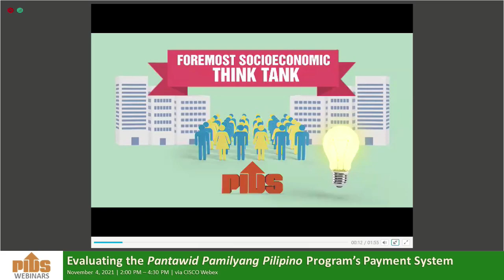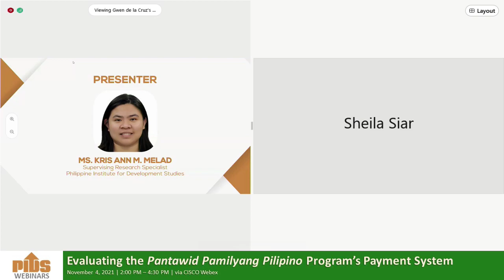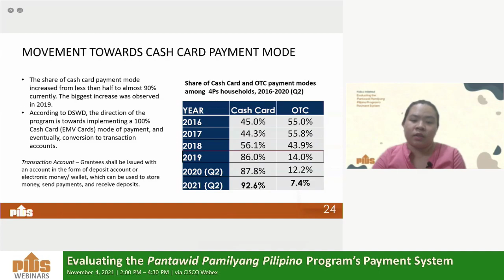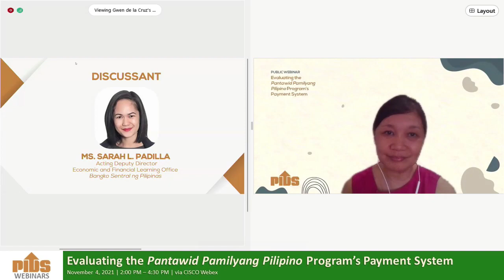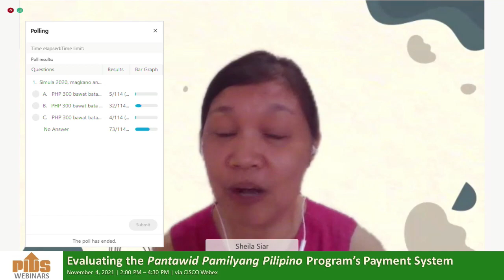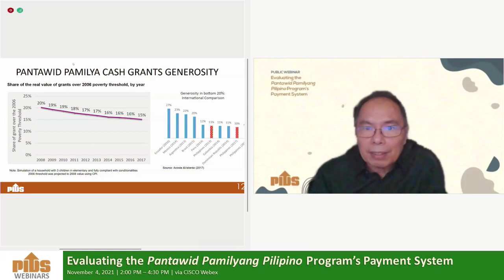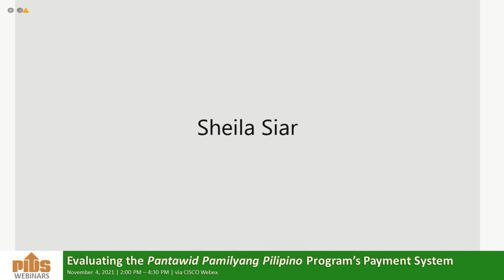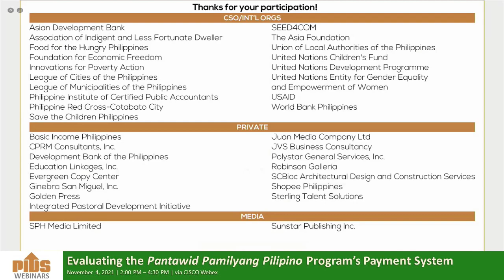Evaluating the Pantawid Pamilyang Pilipino Program's Payment System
Chapters:
00:02:15 Promotional Videos
00:15:17 Webinar Guidelines
00:16:27 Introduction by the Moderator, Dr. Sheila Siar, Director for Research Information, PIDS
00:17:23 Opening Remarks by Dr. Aniceto Orbeta, PIDS President
00:25:38 Giving Cash to the Poor: A Study of Pantawid Pamilya Cash Grants Generosity, Frequency, and Modality by Ms. Kris Ann M. Melad, Supervising Research Specialist, Philippine Institute for Development Studies
01:01:02 Comments by Mr. Jimmy Francis T. Schuck II, OIC-Division Chief, Planning, Monitoring and Evaluation Division, Department of Social Welfare and Development
01:19:03 Comments by Ms. Sarah L. Padilla, Acting Deputy Director, Economic and Financial Learning Office, Bangko Sentral ng Pilipinas
01:31:11 Open Forum
02:34:38 Closing